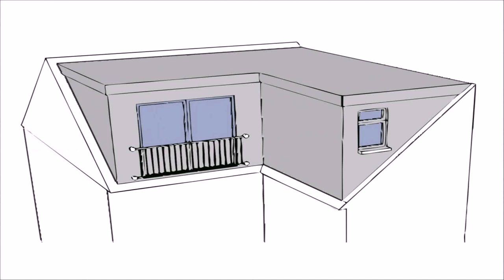Buy Car NY 5% DP